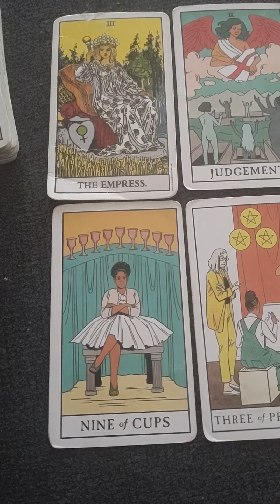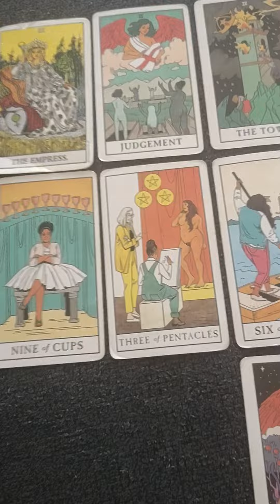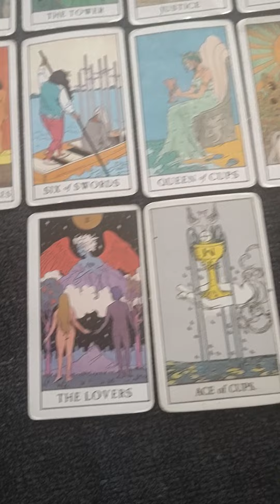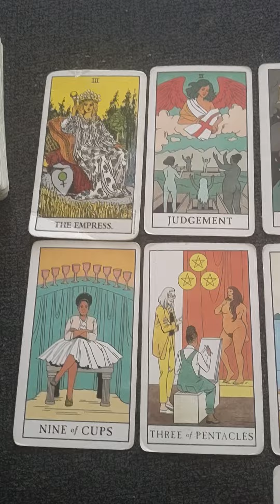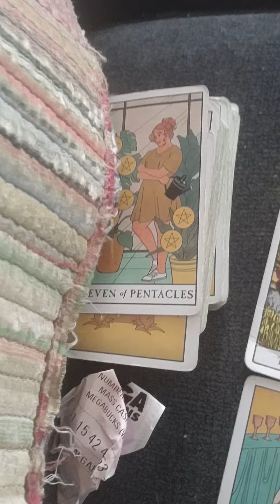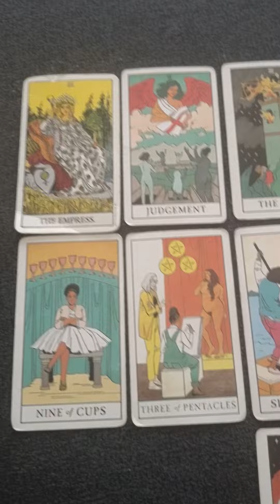It's about to get good y'all🥰🥳 🧿💜CongratsDivineFem AND DivineMasc💙🧿